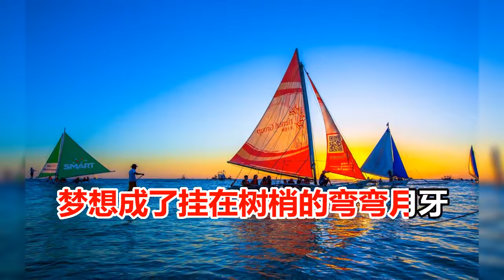海来阿木 浪子心MTV